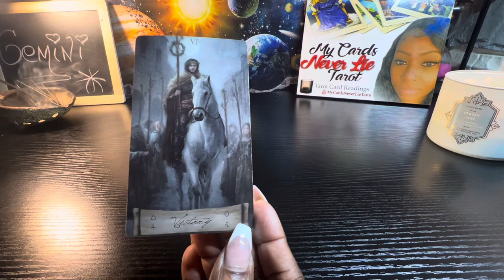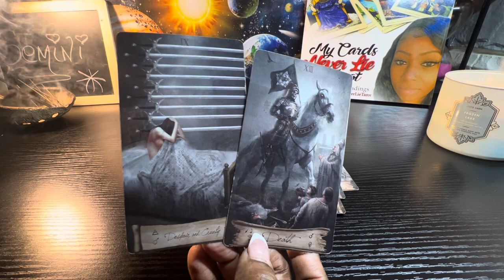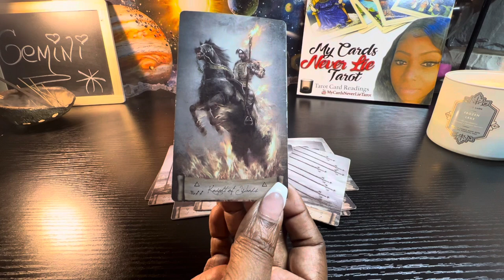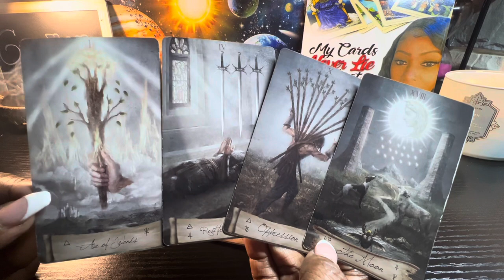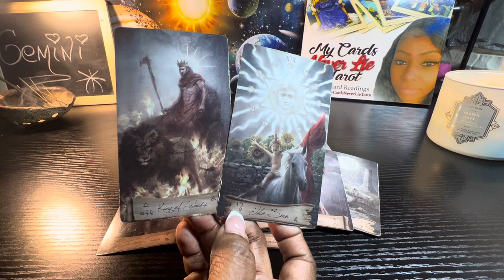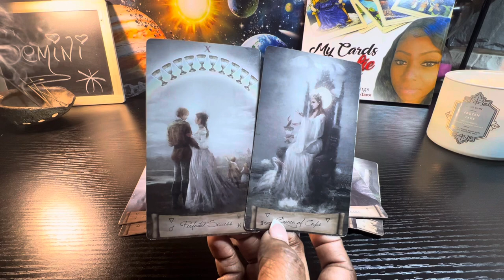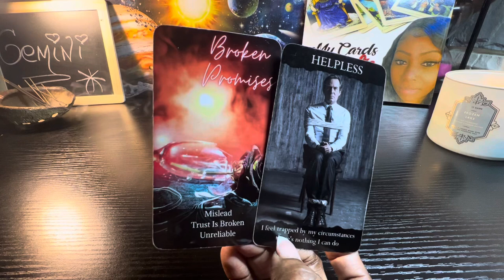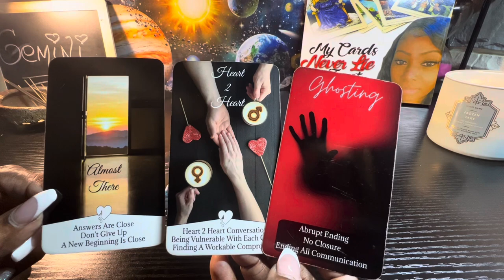Gemini💎 ♊️ The love they have 4 u will never die‼️ coming back to claim u “Their Prize”🥇🏆